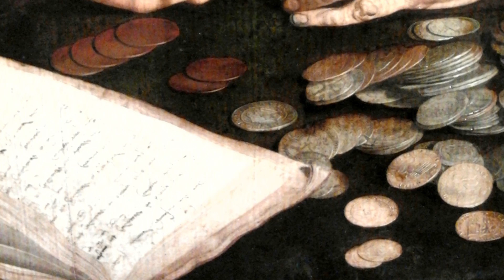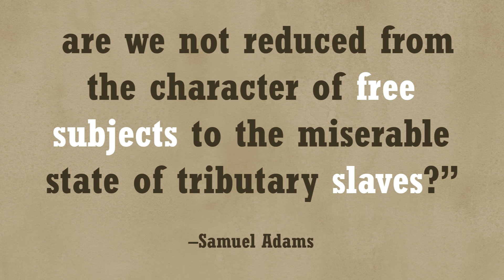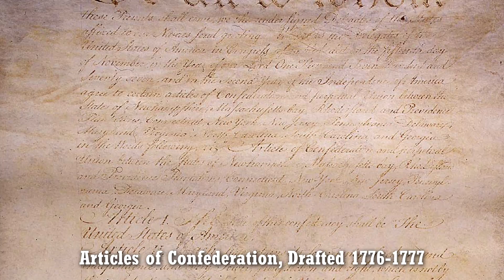Samuel Adams and the Sons of Liberty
Updated with additional content! Bigfoot and the Jackalope talk about Samuel Adams and the lead-up to the American Revolution. Featuring John Locke, the Sons of Liberty, the Sugar Act, the Stamp Act, the Townshend Acts, the Massachusetts Circular Letter, the Boston Massacre, the Boston Tea Party, Paul Revere, John Hancock, Lexington and Concord, the Declaration of Independence, and the Articles of Confederation. (Season 1, Episode 1)

And drop us a comment to let us know what you think!

All other images are in the public domain. Feel free to drop a comment if you'd like to know more about a particular image.